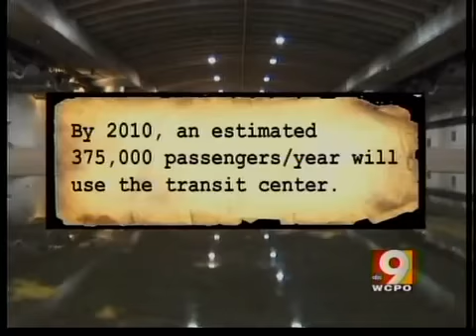Lawmakers visit 'ghost station' in response to I-team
Legislators take action after I-Team investigation of empty transit center